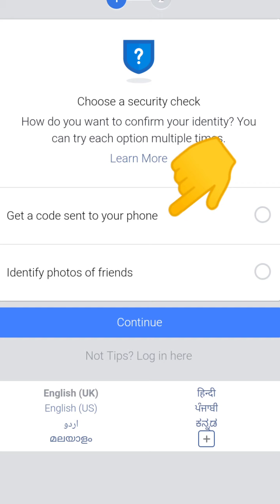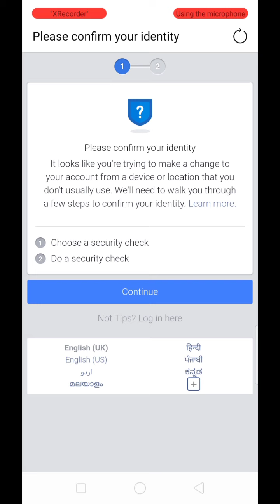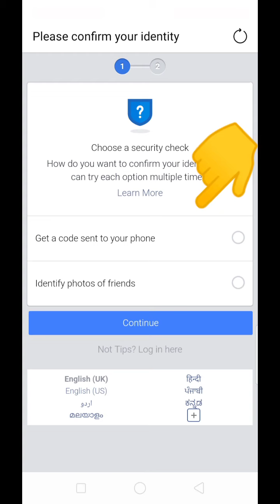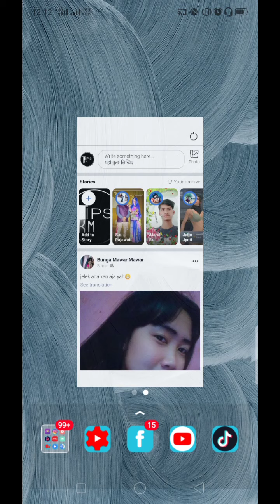get a code sent to your phone (hourly limit exceeded) | Identity Photos Of Friends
get a code sent to your phone (hourly limit exceeded) | facebook temporarily locked phishing

मोबाइल नंबर से अपना account कैसे verify करें वीडियो को ध्यान🧐से देखें और समझे🤔

ʜello ᴅᴏꜱᴛᴏɴ.
मेरा नाम ᴋᴜʟᴅᴇᴇᴩ ᴍᴀʜᴏʟɪyᴀ

ᴋᴜᴄʜʜ ʙʜɪ ᴩᴜᴄʜɴᴀ ʜᴏ ᴛᴏ ᴀᴀᴩ ʜᴀᴍᴇɴ ᴄᴏᴍᴍᴇɴᴛ ᴍᴇɪɴ ᴩᴏᴏᴄʜʜ ꜱᴀᴋᴛᴇ ʜᴏ

getacodesenttoyourphone(hourlylimitexceeded)